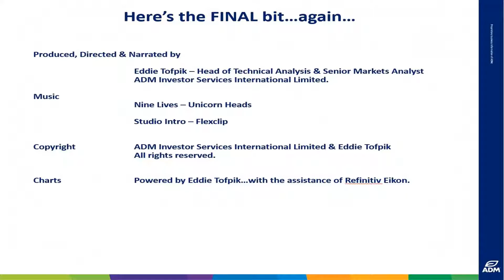ADMISI A N N U A L Technical Analysis on LME ALUMINIUM – LOOKING FORWARD INTO 2022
Your   A N N U A L   ADMISI Technical Analysis on LME 3 MONTH ALUMINIUM as I look forward into 2022 - RISK DISCLAIMER BELOW

Please find my video covering ANNUAL TECHNICAL ANALYSIS on LME 3 Month Aluminium.